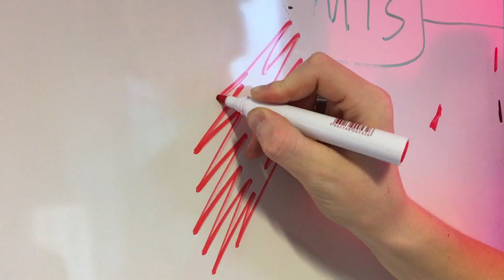Henry - The Song (LE)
Når man keder sig på Lunderskov Efterskole en lørdag!